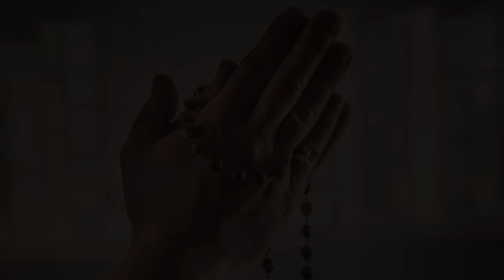środa, 13 marca 2024